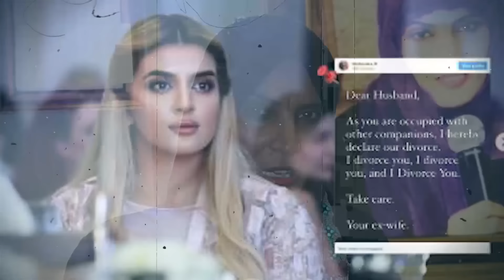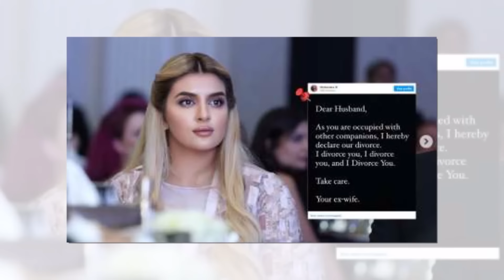Dubai ki Shehzadi ne Apne Husband ko Di*rce kiyo de??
Welcome to the Official YouTube channel of Strong Uzma

Uzma Gillani;

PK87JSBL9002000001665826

   / stronguzma123

Visit our second channel :

    / 3ijv5m2rao

Through this channel we will show you the Problem of the People's, Entertainment, Infotainment and Much More So Keep Connected and

CREDITS;
MUSIC USED IN THIS VIDEO:

Uzma Gillani;

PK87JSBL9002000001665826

Through this channel we will show you the Problem of the People's, Entertainment, Information and Much More So Keep Connected and